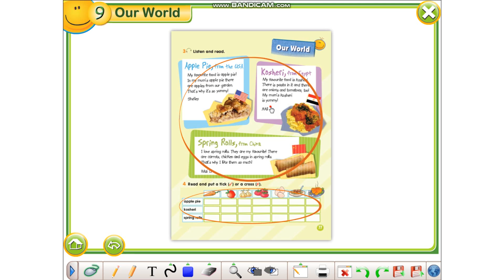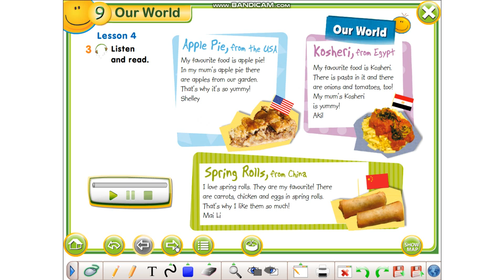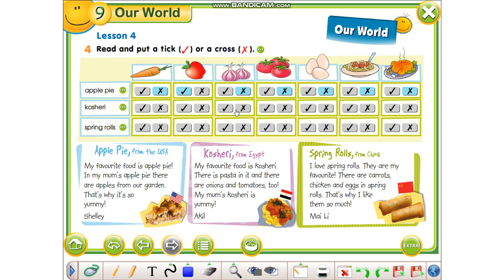Klasa 3: Our world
Klasa 3
Lenda: Anglisht
Shkolla: Fushas
Mesuese: Lorita Zeneli